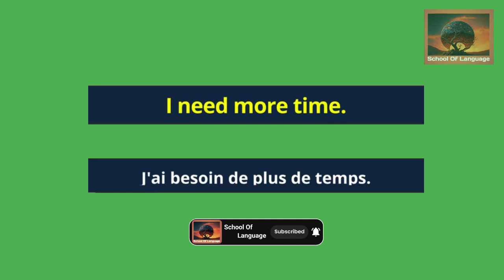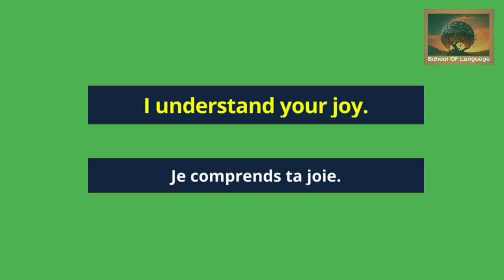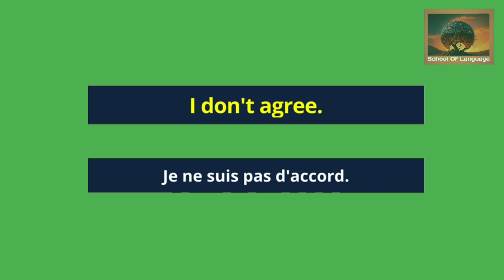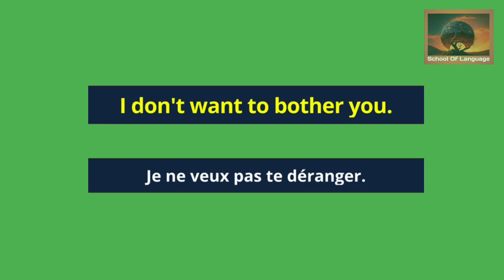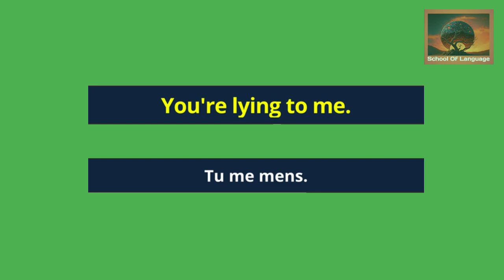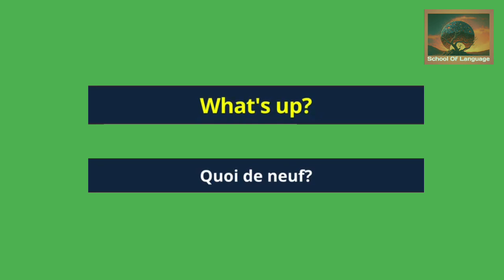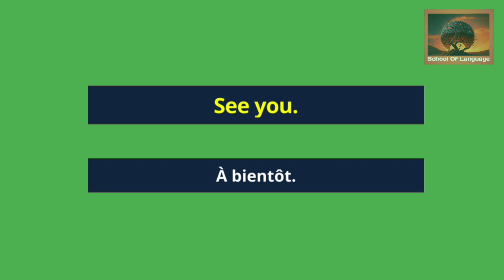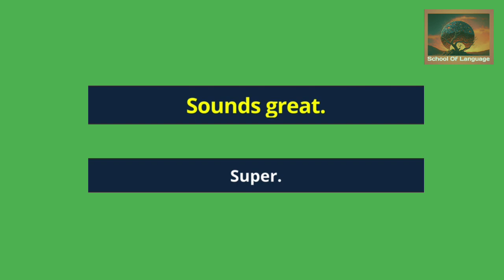Daily Use French Sentences | French Phrases For Everyday Life | French Words | French Conversation.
Dans la vidéo d'aujourd'hui, nous continuerons à apprendre des phrases en français pour les conversations quotidiennes et la traduction de l'anglais vers le français.

Ces phrases sont extrêmement utiles et peuvent être utilisées dans la vie quotidienne. Cette vidéo vous aidera également à élargir votre vocabulaire et à améliorer votre communication.

Je répète chaque phrase deux fois et j'essaie de répéter après moi si vous le pouvez, pour pratiquer et améliorer votre écoute et votre prononciation.

C'est une vidéo étonnante pour les débutants qui souhaitent apprendre le français.

Merci beaucoup 🙏

In Today's Video, we will continue to learn French Phrases, words and sentences for daily conversation and English to French Translation.

These Phrases are extremely helpful and can be used in daily life. This video will also help you expand your vocabulary and improve your communication.

I repeat each Sentences twice and try to repeat after me if you can, to practice and improve your listening and Pronunciation.

This is an amazing video for beginners who would like to learn French.

Apprendre des phrases en Francais.
Apprendre des Phrases en Anglais.
Apprendre les phrases les plus utilisées en Français.
Apprendre L'anglais Phrases utiles.
Apprendre Phrases Anglais.
Apprendre Phrases Francais.
Apprendre phrases en Français pour Débutants.
Apprendre Phrases en anglais pour Débutants.
Phrases simple pour apprendre L'anglais rapidement.
Phrases simple pour apprendre le Francais.
French Phrases Très utiles pour Parler Anglais et Francais.
Phrases pour débutants et Parlez comme un natif.

Vocabulary English to French.
English Speaking Practice French.
French Important Phrases.
French Everyday Phrases, common and useful words.
Everyday French.
French Expression in English.
French Phrases for daily conversation.
Learn French Daily.
French Sentences for Beginners.
How to learn French fast for beginners.
French Lesson For Beginners Conversation.
Spoken French through English.
French shorts phrases.
French useful sentences.
French daily conversation.
How to speak French fluently.
How to learn French easily.
The best way to learn French for beginners.
French for beginners.
Learn French with English translation.
200 French Phrases conversation for beginners.
Learn English in French.
Apprendre L'anglais en Français.
Learn English Phrases daily.
Asking Questions in French.